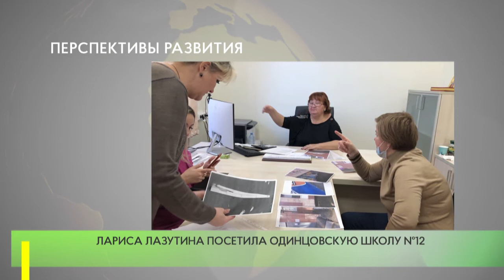Лариса Лазутина посетила одинцовскую школу №12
Первый зампред Московской областной Думы, депутат от «Единой России» Лариса Лазутина посетила Одинцовскую школу № 12.